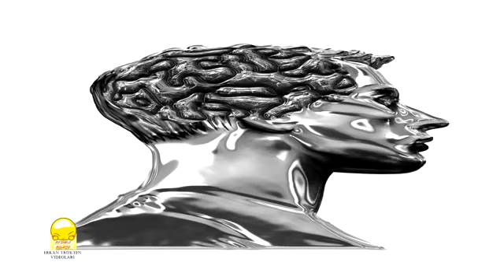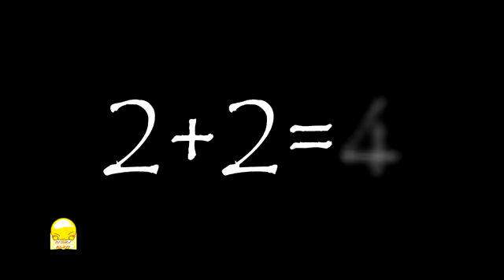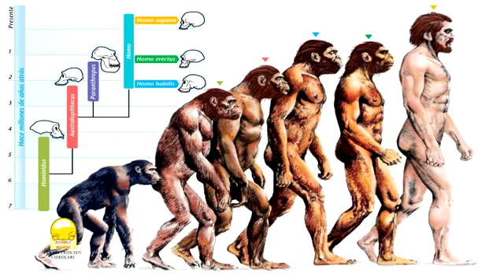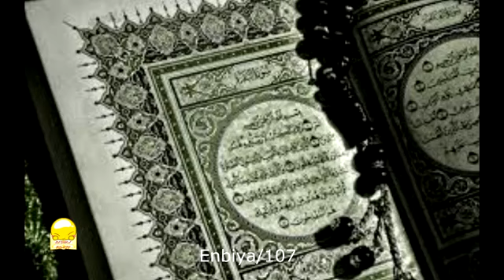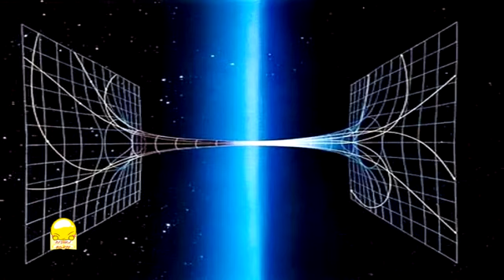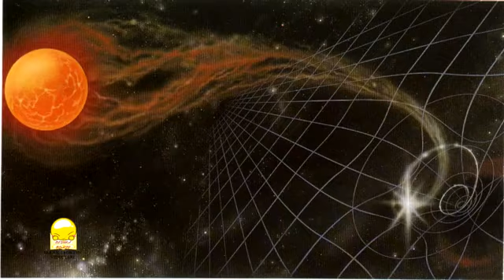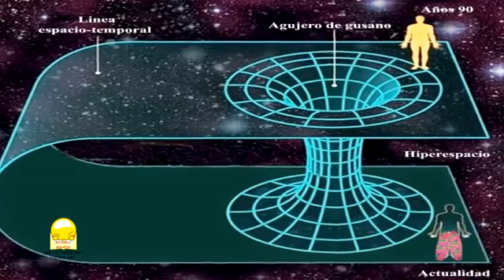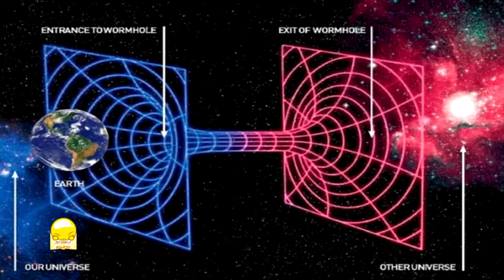Hz Muhammed'in Boyutlararası Peygamberliği İslam ve Uzay 360p